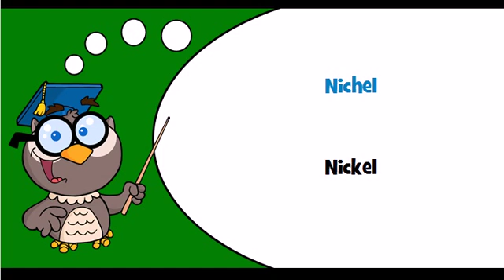Discover Romanian language Theme = Metal